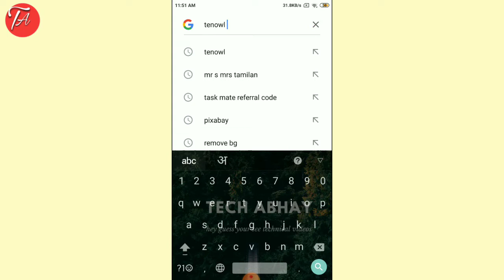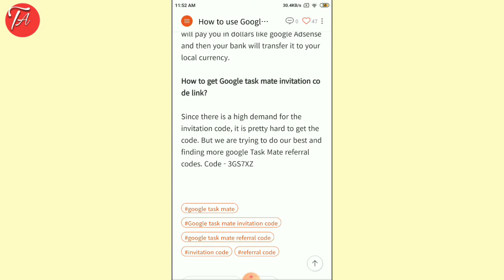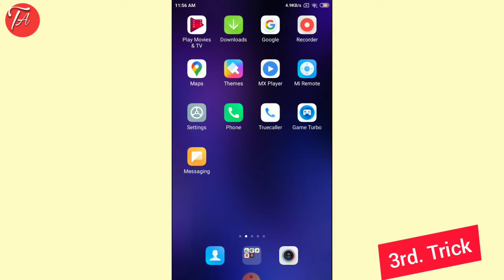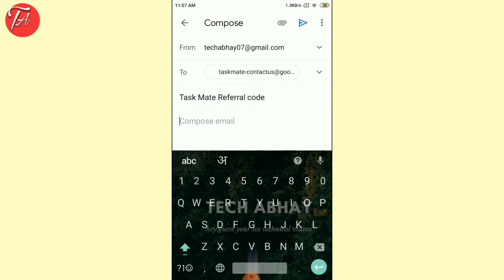Task Mate Invitation Code | Task Mate Referral Code | New Code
Doston aaj ki is video me maine apko bataya h aap task mate app ka Referral. Kaise pata kar sakte ho in 3 rasto se!

Look what I shared: Mr & Mrs Tamilan - Social Blog and Tamil Technical Information Site @MIUI

3rd App:-
Task Mate Send Email
Available In Playstore

Video Editing
°Inshot

Thumbnail Make
°Pixel Lab